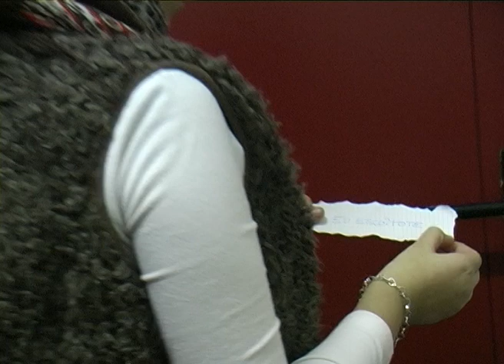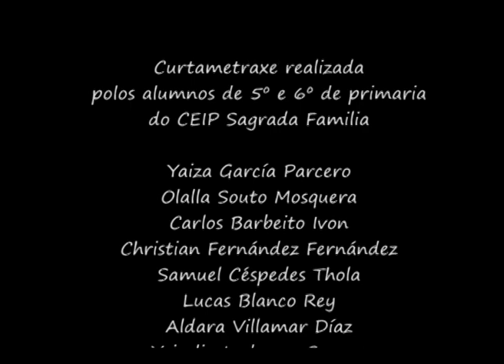Ameaza (sagrada familia)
GAÑADORA DO PREMIO INFANTIL. CinEOI Coruña Curtas.
Categoría infantil. CEIP Sagrada Familia